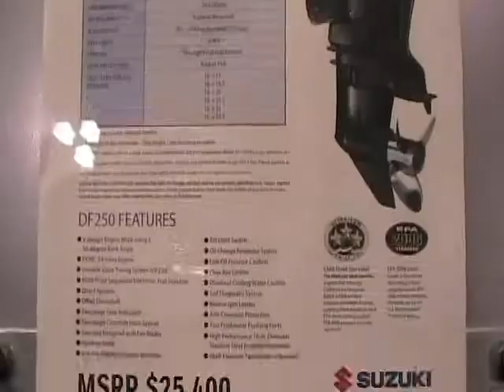TORONTO INTERNATIONAL CAR SHOW 2012 PART 5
Great Time At The Car Show